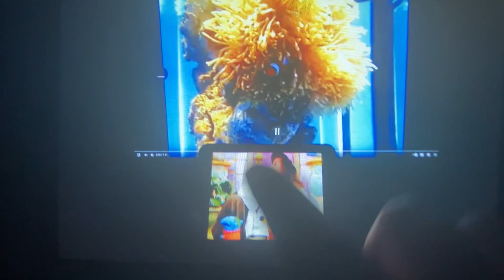Finding Nemo The Live Action Remake ( Part 30)December 29, 2023